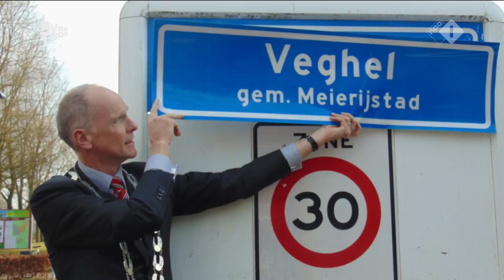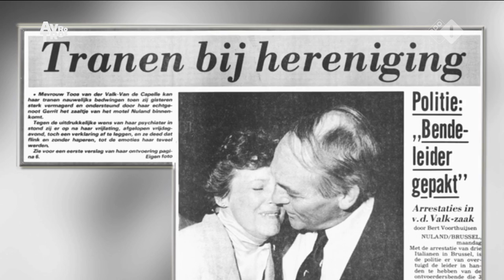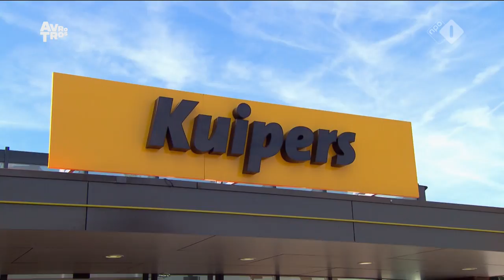TV Show - Frits van Eerd | Directeur Jumbo Supermarkten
Ivo Niehe is thuis bij Jumbo-topman Frits van Eerd. Het gesprek met Frits en echtgenote Famke gaat over hoe het familiebedrijf in de 99 jaar van zijn bestaan van een kleine groothandel uitgroeide tot de op een na grootste supermarktketen van Nederland met bijna 700 winkels.

Ze vertellen over de samenwerking met vader Karel en zijn twee zussen Colette en Monique. En Frits is openhartig over de verbazingwekkende bezigheden naast zijn werk: optreden met ‘de Toppers’, het maken van Carnavalsnummers, meedoen aan de 24 uur van Le Mans, met het dweilorkest ‘Factor 12’ de wereld over en over zijn uitgangspunt: altijd en overal alles willen winnen. Aan het woord komen ook Max Verstappen, Tom Dumoulin en Sven Kramer over hoe gepassioneerd van Eerd bezig is met de door hem gesponsorde sportploegen.